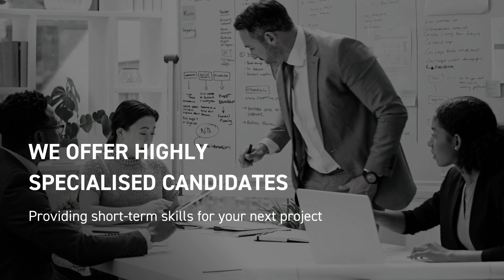Reo Group Temporary Staffing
Discover the expertise of our Temporary Staffing team.